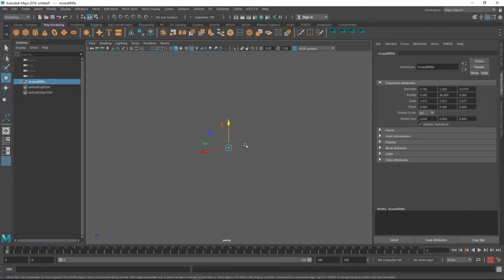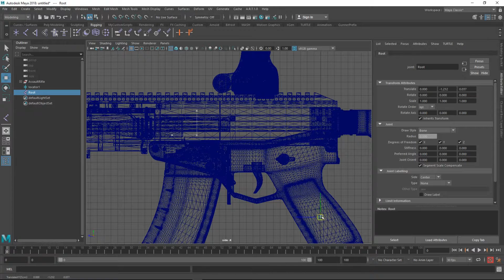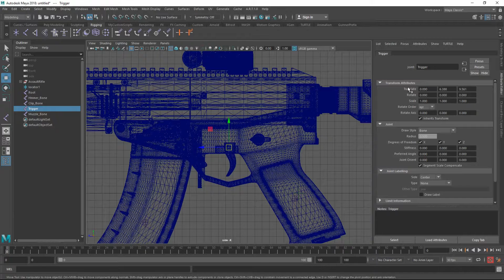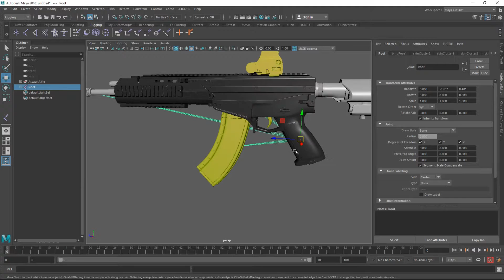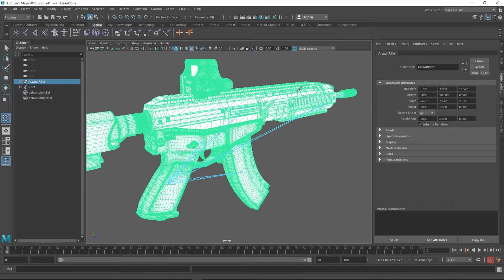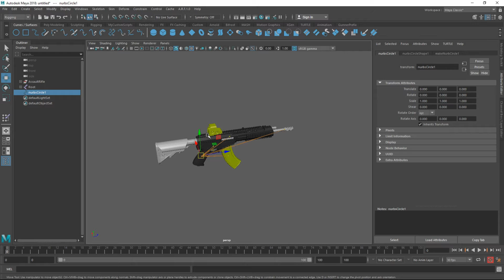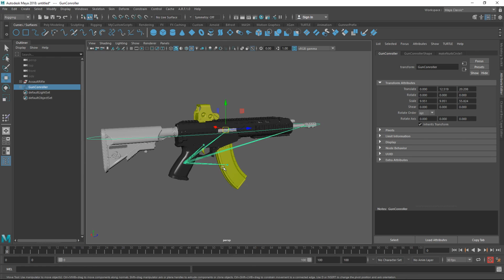Fps Animation in Maya to Unreal Engine - Part 1 (Gun Rigging)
A new series which I will be making fps animation in Maya and then do basic functionality such as shooting in Unreal Engine 4